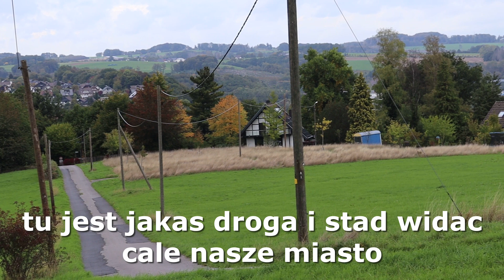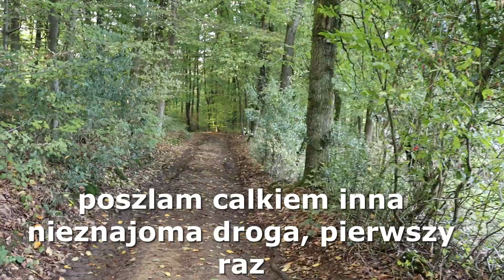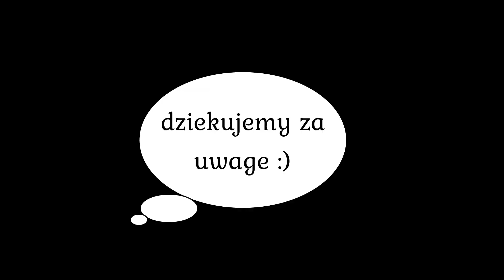SPACER Z DRESZCZYKIEM 😣 TAM MOGŁAM SPAŚĆ 😱 VLOG Z NAPISAMI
Dziś niecodzienna wyprawa. Zostańcie do końca
Straszne to było ale bałam się zejść ze skarpy a tam była przepaść 🥲 on mnie zostawił tam i musiałam stawić czoła wyzwaniu i ogarnąć się ze swoimi emocjami.